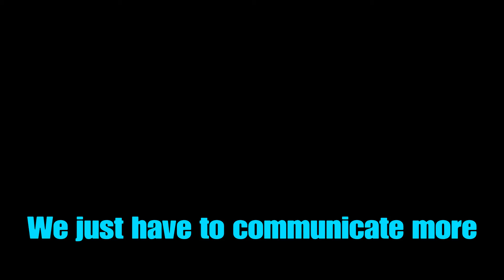R6 FUNNY MOMENTS: Fails & Lots of Death